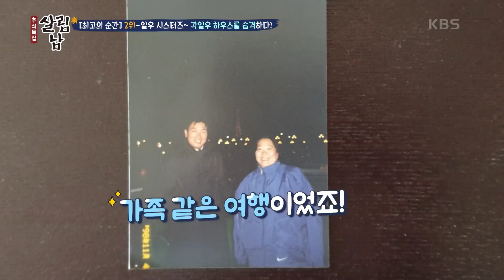방심은 금물! 섬세함과 달달함이 한도 초과ㄷㄷ (ft. 갓. 일. 우!) [살림하는 남자들/House Husband 2] | KBS 201003 방송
방심은 금물! 섬세함과 달달함이 한도 초과ㄷㄷ (ft. 갓. 일. 우!)